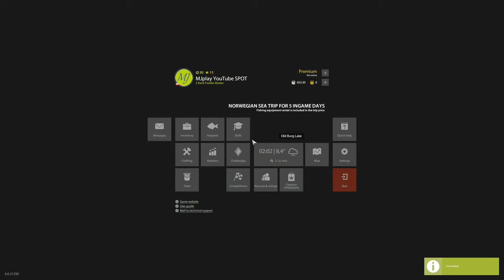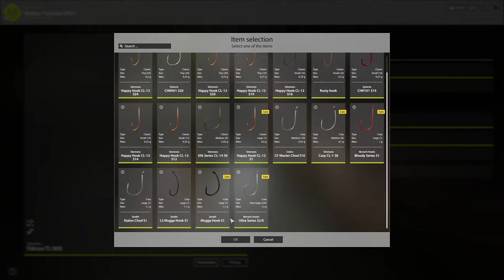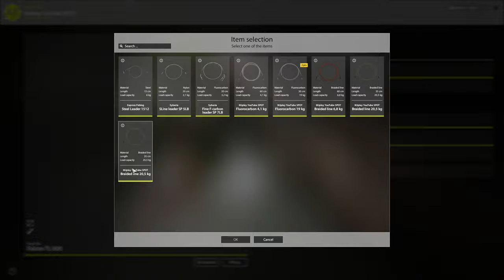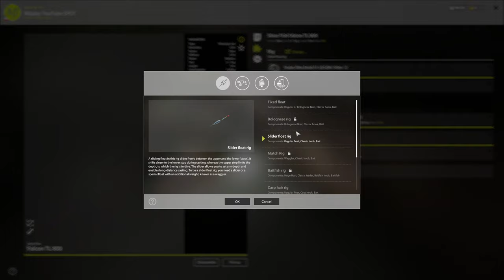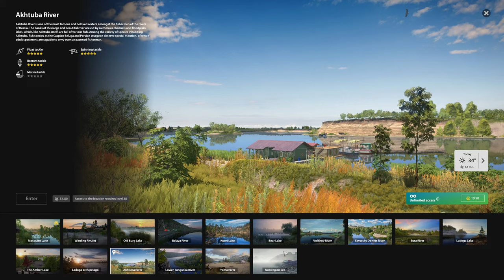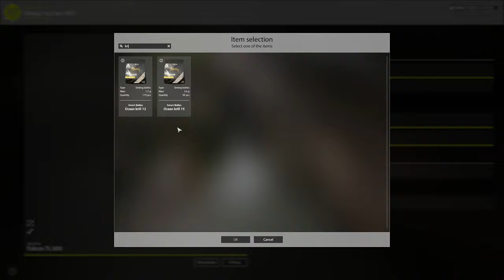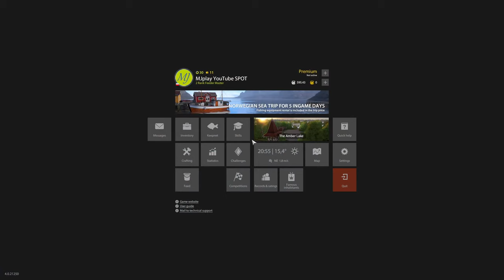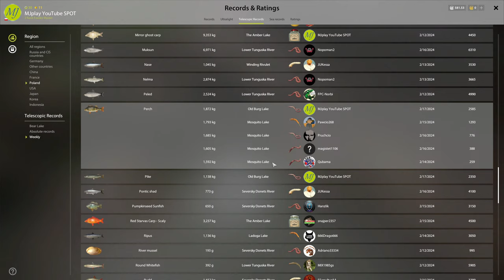Russian Fishing 4 - LIVE #116 mjplay rf4 spot